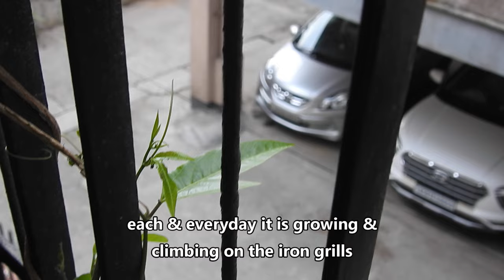My plants which I have grown on a flower tub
00:16 Tuberose flowering plants also famous as Rajanigandha or Nishigandha on flower tubs.
00:59 Sugarcane on flower tub
01:36 Lota bel a fruit bearing climber plant on flower tub
03:00 Oranges on flower tub
03:46 strawberry on flower tub
04:13 Eggplant/Brinjal on flower tub